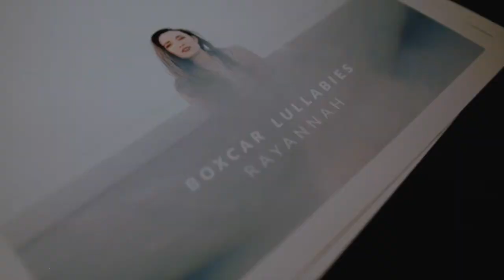Wall to Wall Mural & Culture Festival 2015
Wall-to-Wall is a mural and culture festival that takes place in Winnipeg every year at the end of September. It sees the creation of multiple indoor and outdoor murals across the city and celebrates each new work of art with unique events. The festival culminates with a huge block party that coincides with Nuit Blanche, bringing together diverse communities around art, music, dance, and more. Wall-to-Wall had it’s inaugural year in 2014 and it became clear that there is a genuine desire from our city to have more public art and art-related events integrated into their every day lives. Our devotion to this city, its local businesses, and its artistic community is what has driven us to create a festival that is inclusive to all, thrives on collaboration, and aims to garner international attention for Winnipeg as a hub for public art.

Video by Tommy Elvers
Song by The Lytics